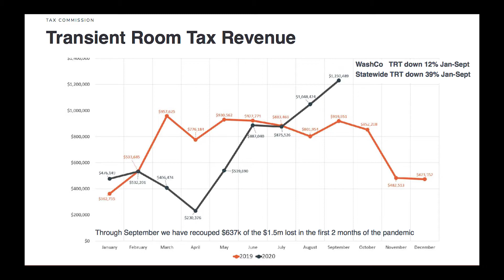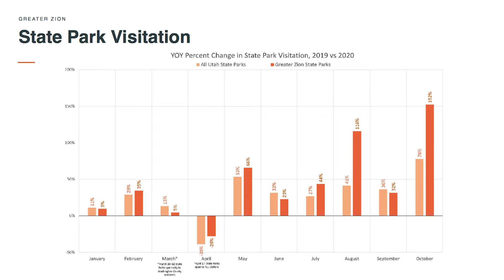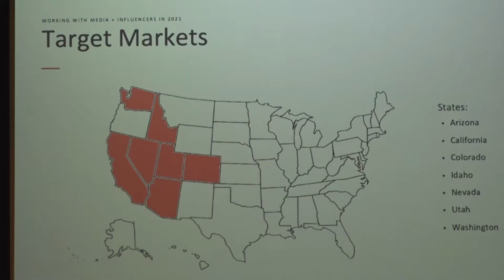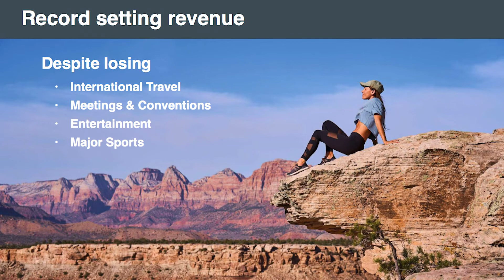Greater Zion Tourism 2020-21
Greater Zion Tourism soars in Southwest Utah despite pandemic
  WASHINGTON COUNTY, Utah - (4/7/21) – Members of the hospitality industry in the Greater Zion Tourism area are seeing great rebounds following a devastating year of lockdowns nationwide during the pandemic in 2020.
While many of the hotel, recreation and entertainment leaders had to pivot, they began to see a need in marketing outdoor life as a safe space.  Now that many more outdoor experiences have been discovered in southwest Utah, those in the tourism industry are sharing resources to make sure they aren’t disappointed.
(Photo courtesy/Greater Zion)